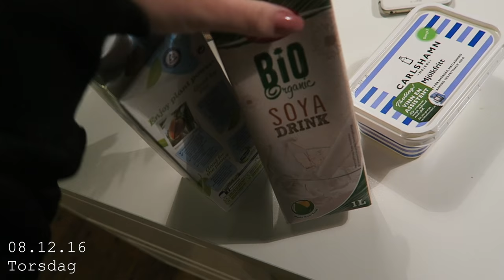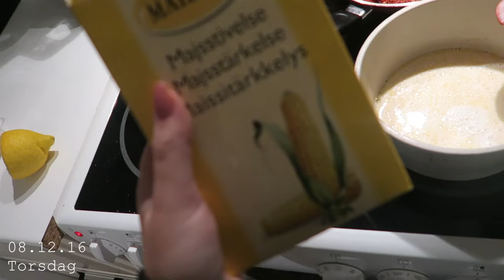Min vecka #12 I Klär julgranen, veterinären & fest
Allt är filmat med Canon powershot G7X & iPhone 7